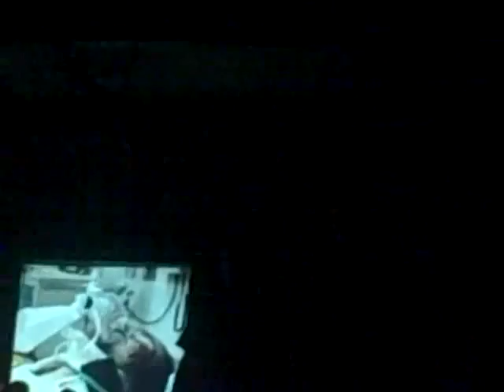the presentation, part 2